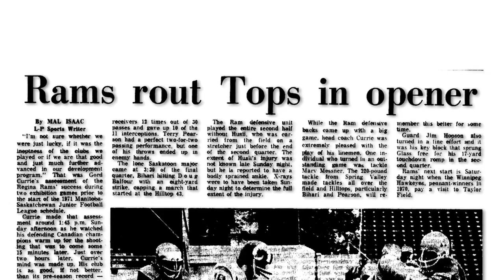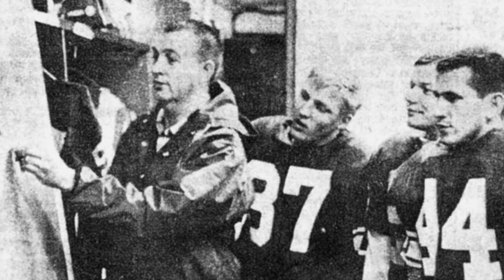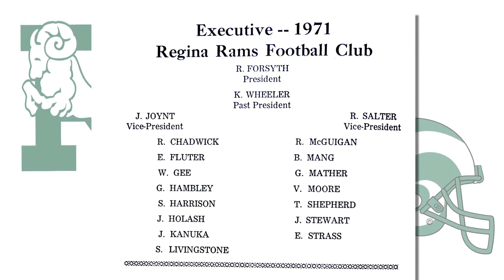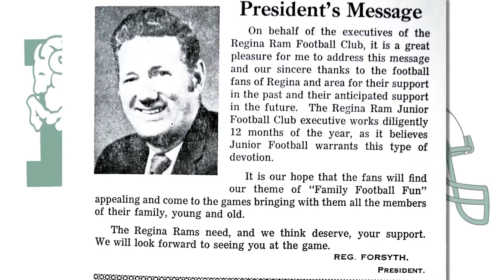Regina Rams 1970 & 1971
The 1970 and 1971 Regina Rams were an unstoppable force. Winning back to back championships, they we're the epitome of Canadian football. This documentary contains former Rams' greats from those championship teams. They remember the gruelling games, fantastic friendships and legendary Rams coaches that make up the mythos of this epic football franchise.